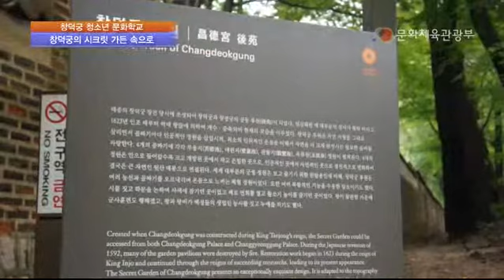[문화체육관광부] 창덕궁 청소년 문화학교 생생궁궐탐방기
지난 8월 15일 광복절 아침, 초중고 10대 학생들 100여명이 창덕궁으로 모였습니다. '2011창덕궁 청소년 문화학교'에서 진행하는 궁궐탐방에 참여하기 위해서 인데요. 이 프로그램은 여름방학을 이용하여 자라나는 청소년들에게 우리 문화의 우수성과 진정성을 바로 알리는 체험 프로그램으로 인터넷 예약과 현장 접수를 통해 참가자들의 신청을 받고 있습니다.

규장각에 모인 신청자들은 실내에서 궁궐에 대한설명과 규장각의 역사, 정조의 일생과 얼마 전 반환된 외규장각에 대한 학습을 받게 되지요. 이 후 조를 나눠 문화 해설사 선생님과 동행하면서 우리 문화유산의 배경에 대해 공부하고 역사를 되돌아보는 시간을 가질 수 있습니다. 수도권을 비롯해 전국 각지에서 모인 청소년들은 금세 친해져 서로 알고 있는 역사 지식을 나누며 우리 문화 바로알기에 앞장섰지요.

자세한 기사는 문화체육관광부 블로그 도란도란 문화놀이터 확인하실 수 있습니다.

-문화부, 문체부, 문광부, 문화재청, 문화학교, 창경궁, 창덕궁, 탐방, 역사, 외규장각